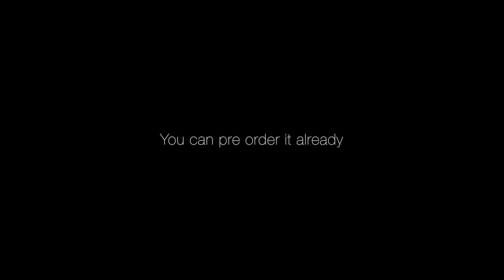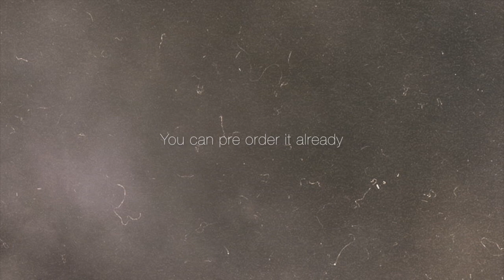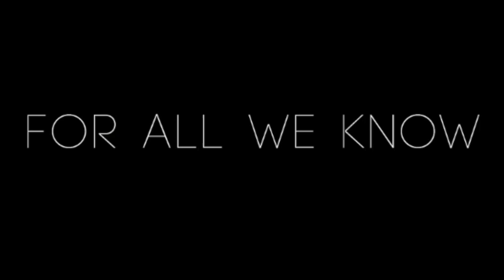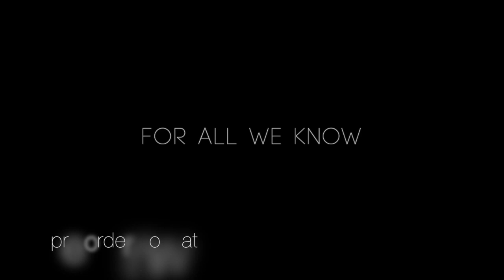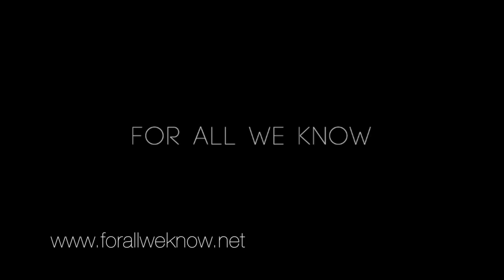For All We Know - teaser full album 'Take Me Home'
This is the full album teaser for the upcoming For All We Know album "Take Me Home" (September 8th 2017)